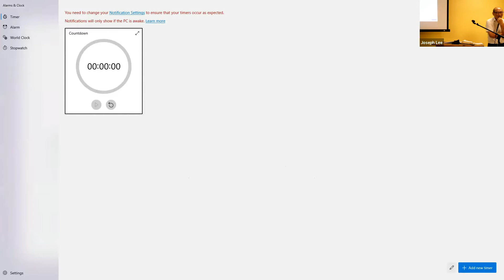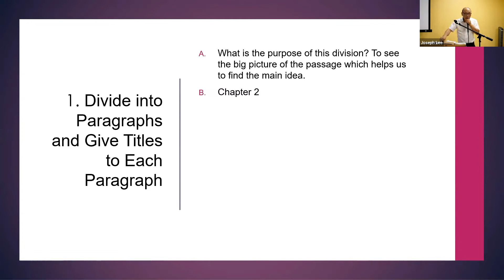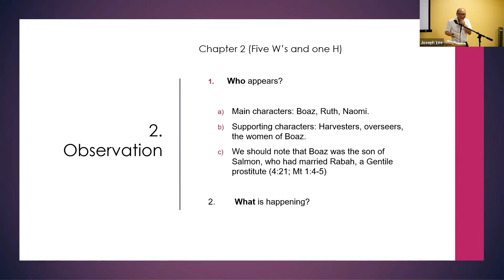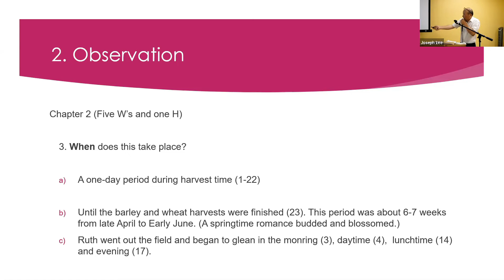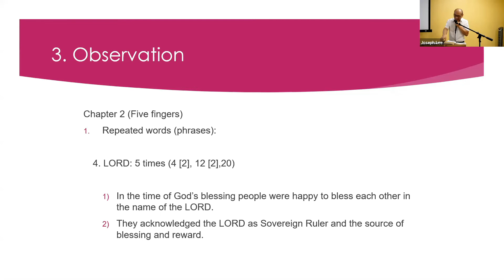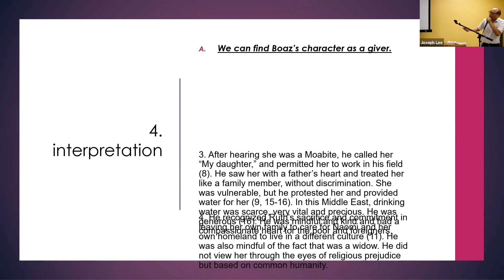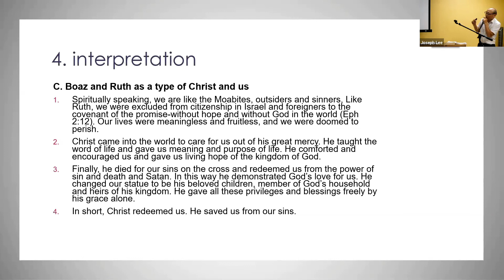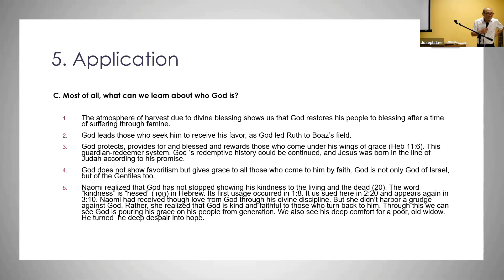Inductive Bible Study of Ruth (Ch. 2) by Dr. Paul Chung